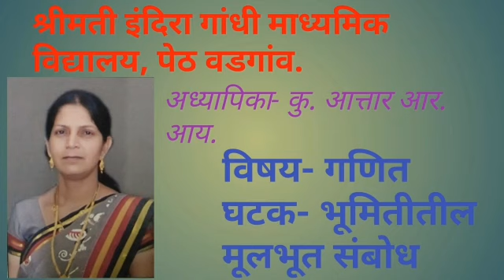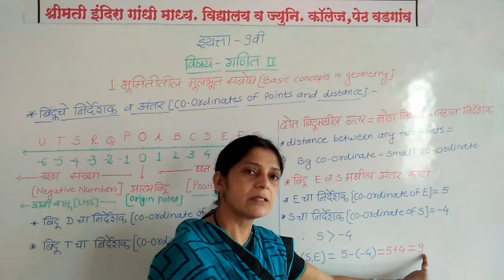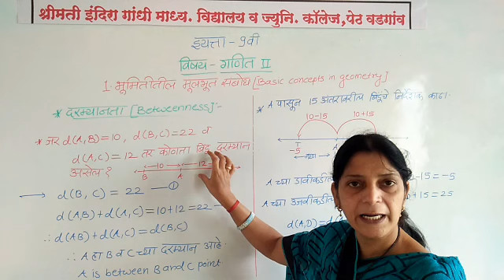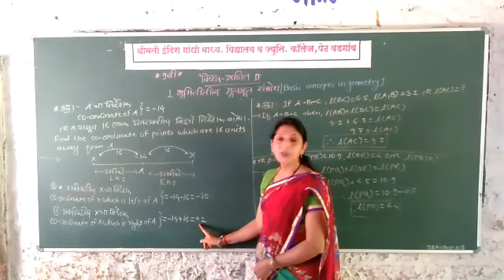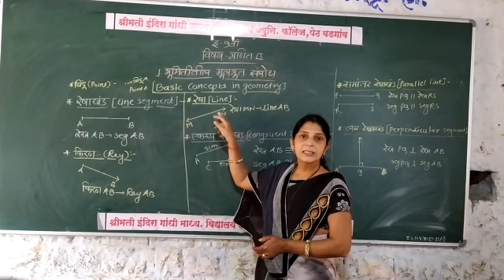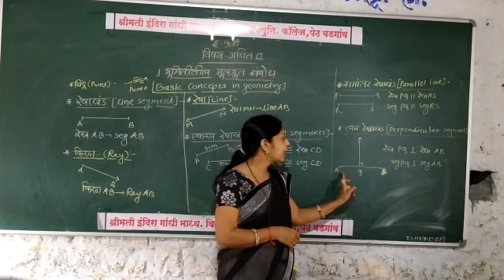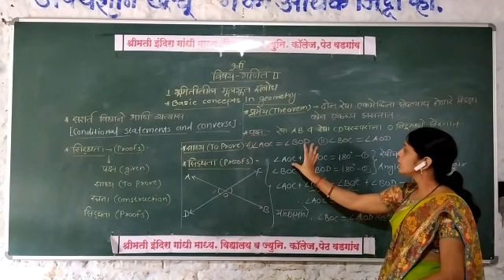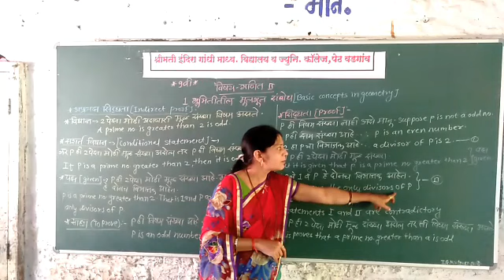भूमितीतील मूलभूत संबोध Attar R. I. Madam श्रीमती इंदिरा गांधी माध्यमिक विद्यालय, पेठ वडगाव.